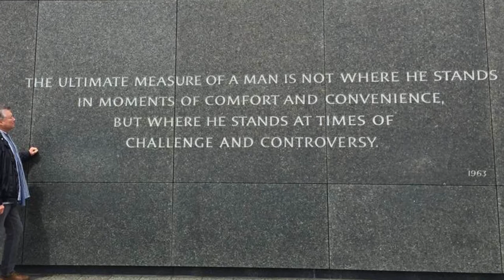Ron Carter Celebration in Photos